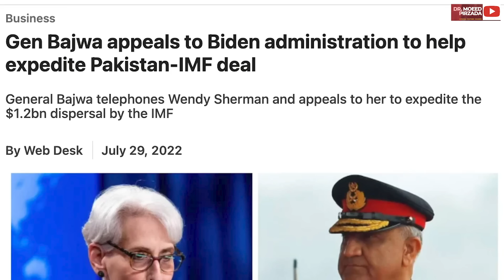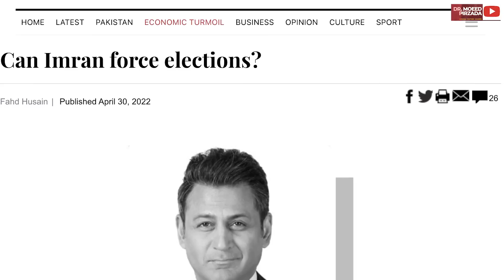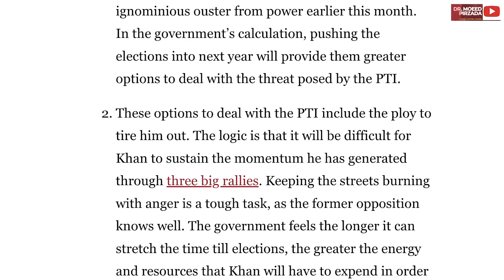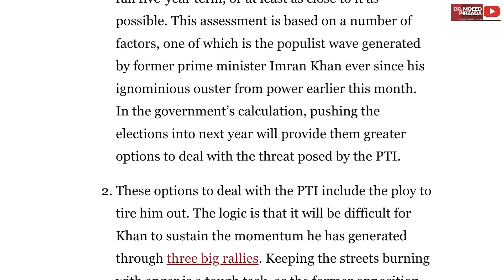Imran Khan demands resignation of Election Commissioner & Earliest Elections! When?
Imran Khan repeats his demand for resignation of Chief Election Commissioner & expects elections within 10 weeks. But PDM parties insist elections not possible in 2022. What will happen?